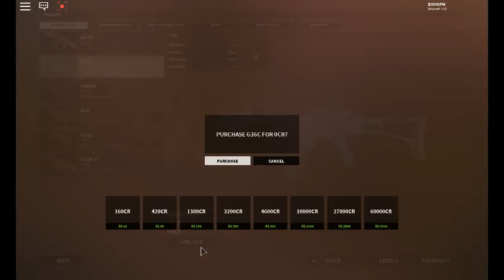Roblox Bad Buisness (lets noob it) part 1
it's a fun game